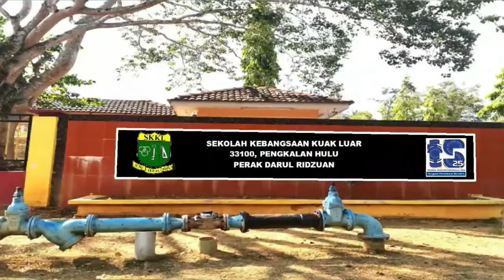LAGU RASMI SK KUAK LUAR TAHUN 2022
Jom dengarkan dan berlatih dirumah